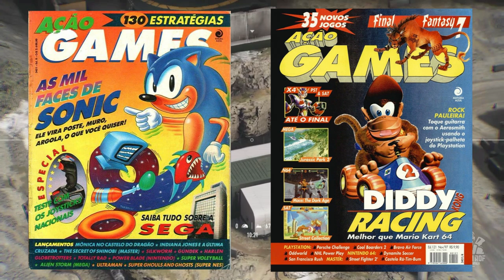Metal Gear Solid Remake - Sonho ou Realidade?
Então senhores, hoje vou falar sobre Metal gear solid remake e sobre os rumores da sony tentar comprar a konami e adquirir as suas franquias Castlevania e Silent hill. Bora ver?

PSN: willianrof